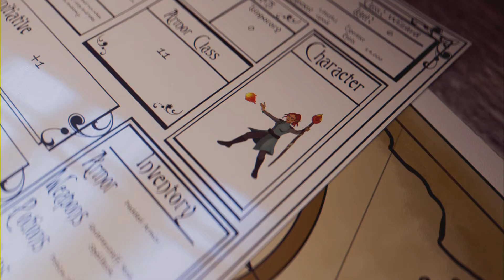Sunset & Sunrise Timelaps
I'm tired been filming This Timelapes for you